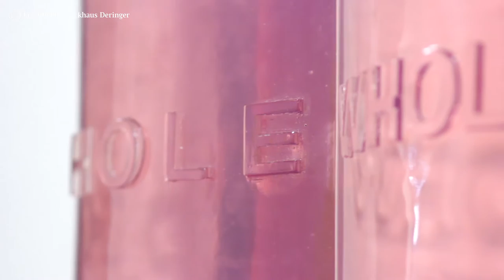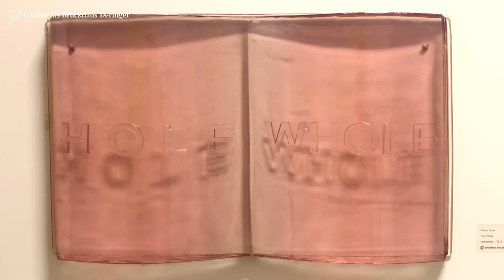"Das Eigene - Das Andere" - kuratiert von Melanie Fürst - Freshfields Bruckhaus Deringer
Footage: Lukas Väth